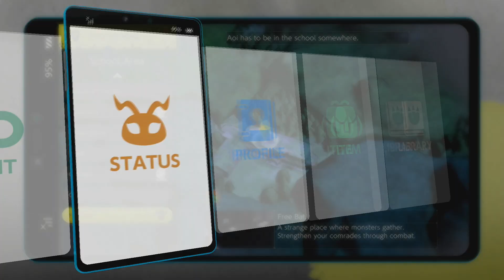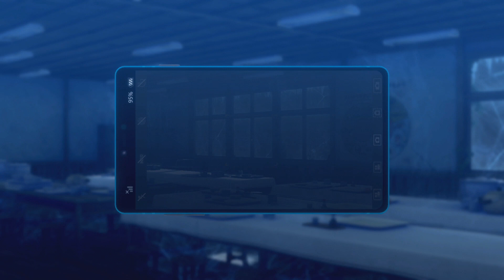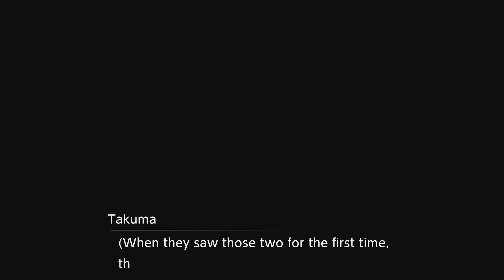SPOOKY SCHOOL FULL OF FRIGHT - Cro Plays Digimon Survive #3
Thank you for stopping by this video, if you have enjoyed please leave a like, comment, subscribe and share with your friends if they like this kind of content as well.